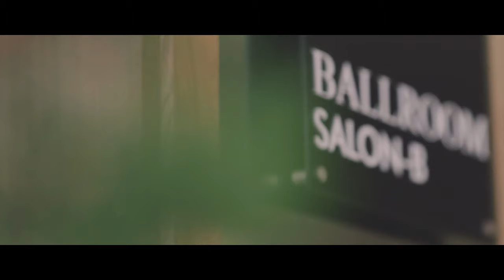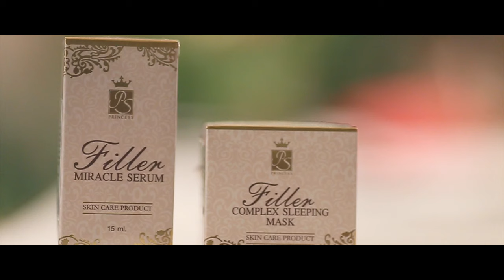Grand Openning World Enterprise